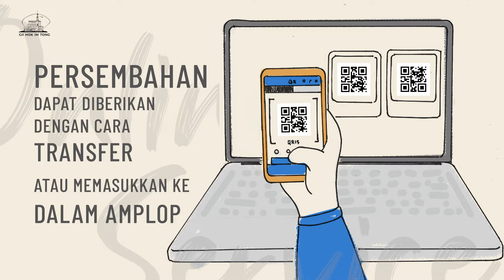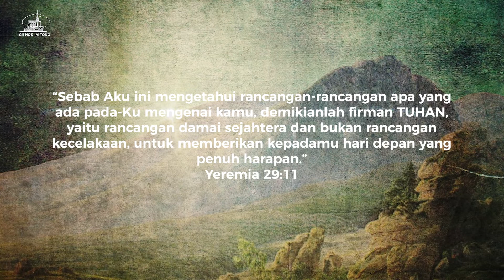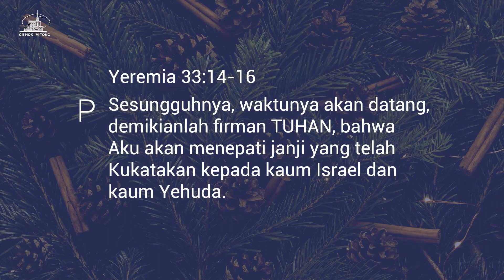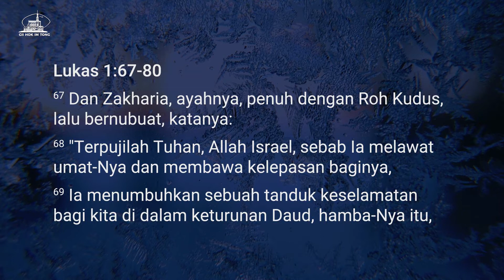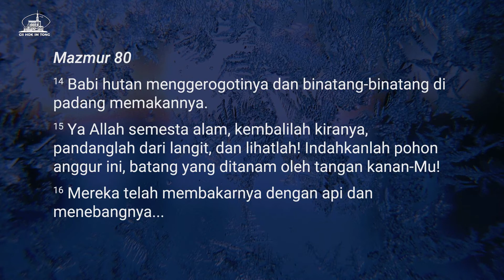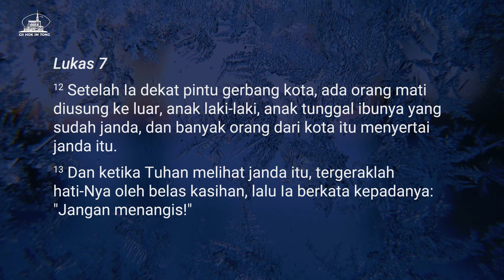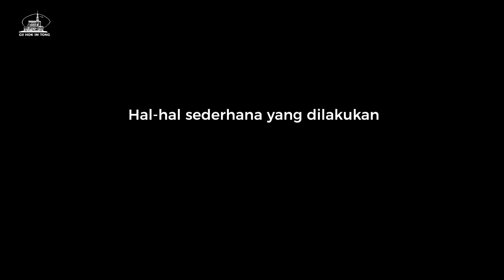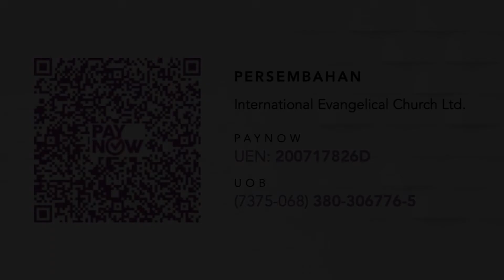IEC Singapore Ibadah Minggu 28 November 2021 Pk 09 00 SGT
Follow the latest update about our services, fellowship series, and others through our website and social media.